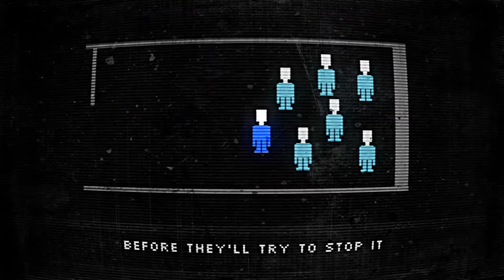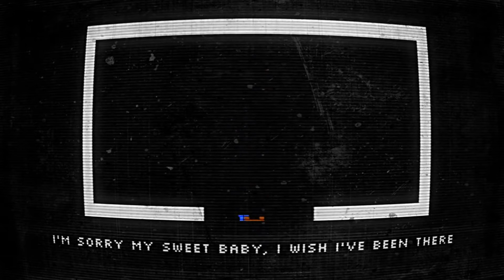its been so long - Lizett (UTAU)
I think this came out really good :D
Amino apps- Strawberry_Raine